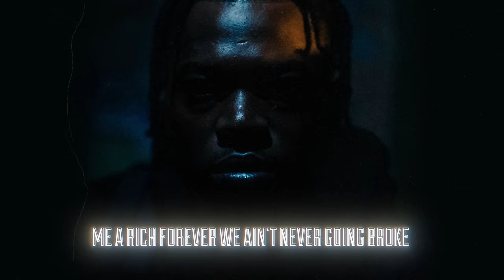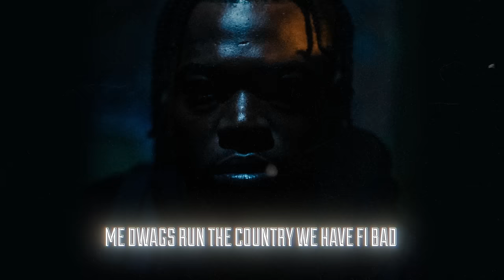Skillibeng - Rocket Launcher (Lyric Video) ft. Rich The Kid, Popcaan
Music video by Skillibeng performing Rocket Launcher (Lyric Video). (C) 2022 RCA Records, a division of Sony Music Entertainment